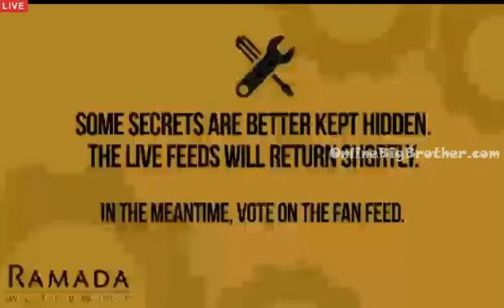Big Brother Canada 3 random Hot tub conversations